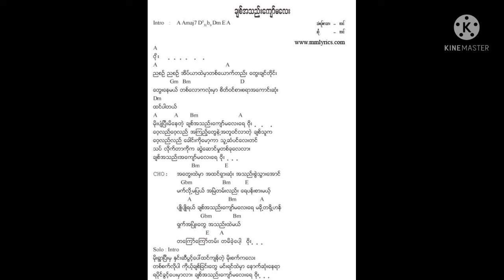Chit A Thae Kyaw Ma Lay - Ba Din (Cover)